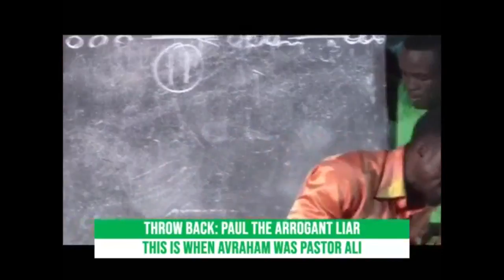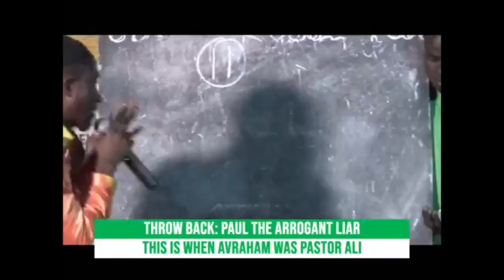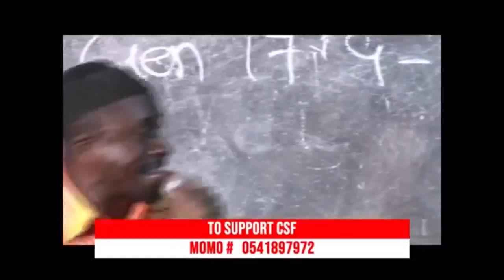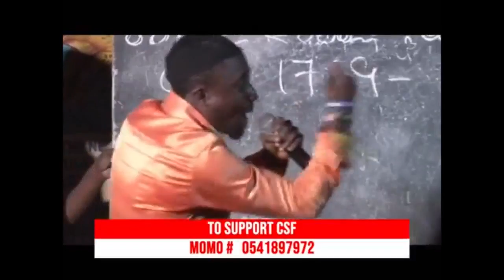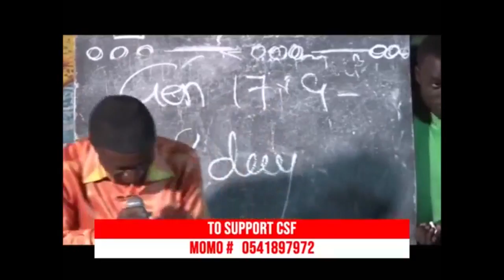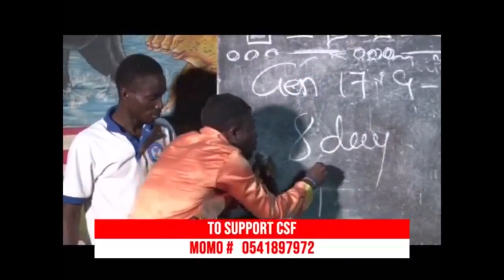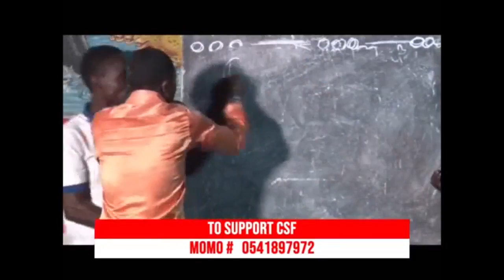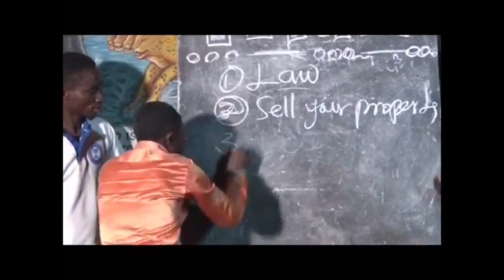JESUS VERSUS PAUL , CHOOSE ONE 🙏🤔